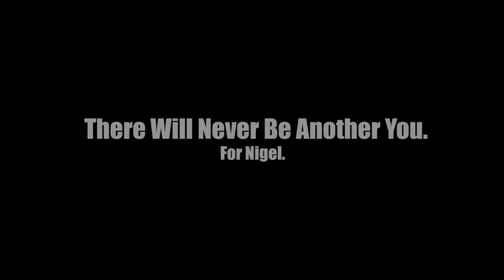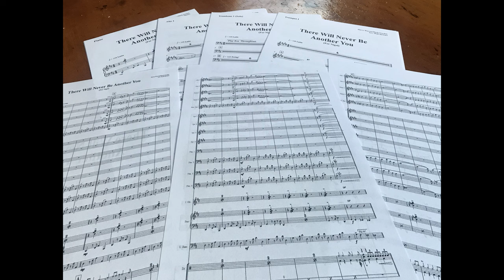There Will Never Be Another You.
There Will Never Be Another You. A tribute to the great Buddy Morrow and his Orchestra.

Our recording is dedicated to the fond memory of Nigel Hailwood. Much loved husband and father of two, accomplished professional saxophonist, musical arranger, musical director and our dear friend.

Nigel Hailwood. March 1967 - July 2023. Fondly remembered always.

Personell update:
There was a mistake in the personell shown during the video so here's a correct list of credits for anyone interested:

Band:
Lee Hallam Trombones, shaker & arranger.
Danny Hammerton - Trumpets.
Mike Hope - Alto Saxophones, Tenor Saxophones.
Damian Cook - Baritone Saxophone.
Dean Stockdale - Piano
Jamie Taylor - Guitar
Jeremy Ashby - Bass
Liam Hardwick - Drums (Kit)
Errol Francis - Congas & Bongos
Cam Meek - Cowbell

Soloists:
Lee Hallam - Trombone
Mike Hope - Alto Saxophone.